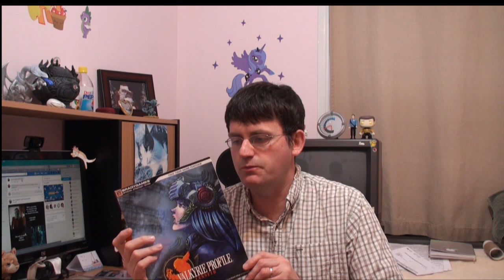My Complex History With Valkyrie Profile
Join me for a story about how I got to experience valkyrie profile for the first time and how I went about enjoying everything that is great about this game series in the most backwards way ever.

I go into great detail of why my youtube avatar is lenneth valkyrie and what the original game personally means to me despite several attempts on trying to enjoy this game.

I also want to give thanks to two of my youtube friends you did a review on this beautiful crafted jrpg for the playstation 1.

Valkyrie Profile Expert